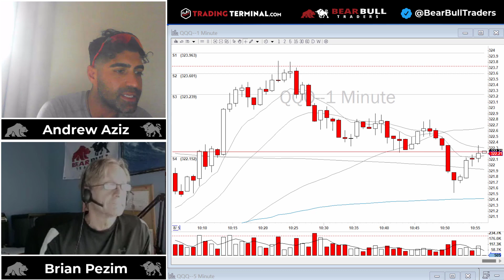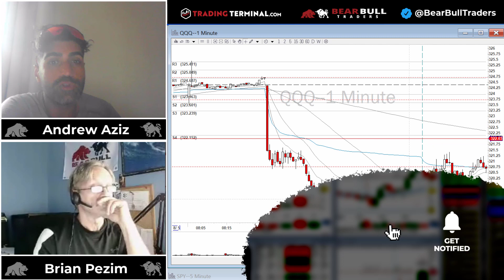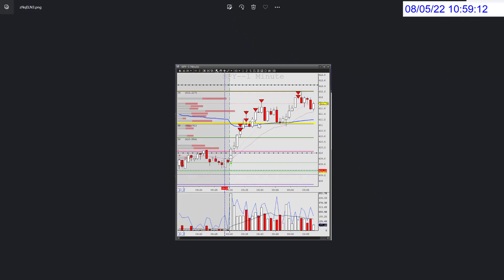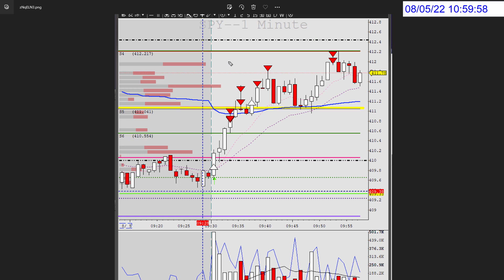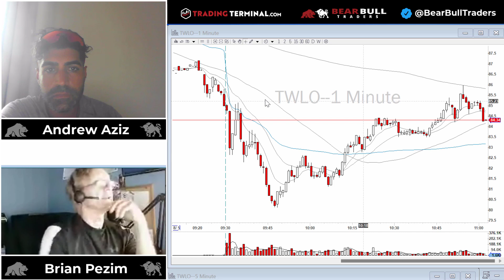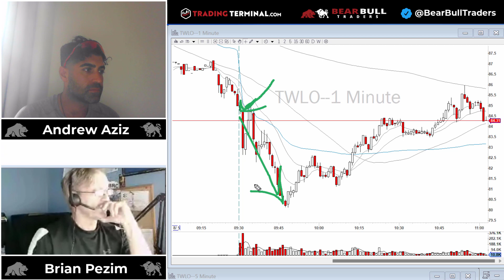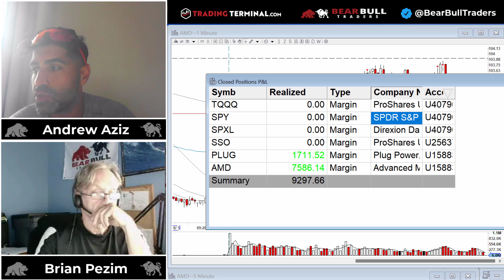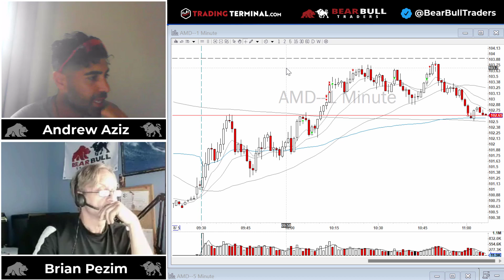Strong Job Market, Market Bounce BIG Profit on AMD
Watch Andrew and Brian video recap for the day, where they show their day trading strategies, thought processes, and results. If you like this video and you want to learn howtodaytradingforaliving join us at Bear Bull Traders